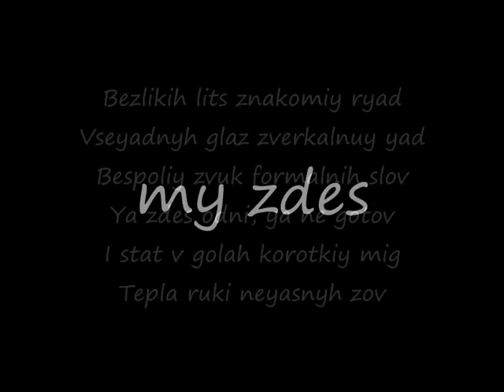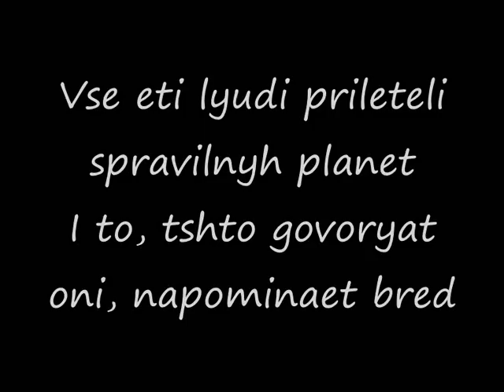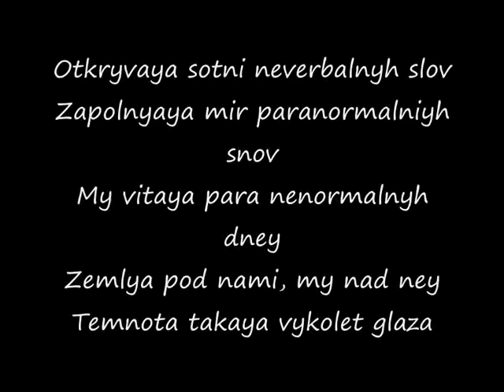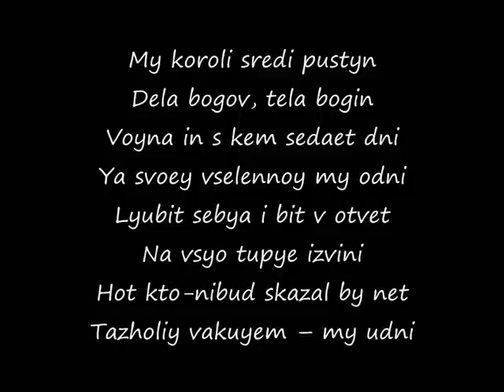The Slot - Odni Romanized lyrics/Слот - Одни текст